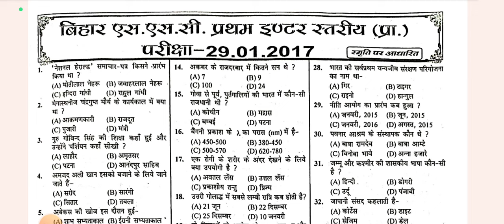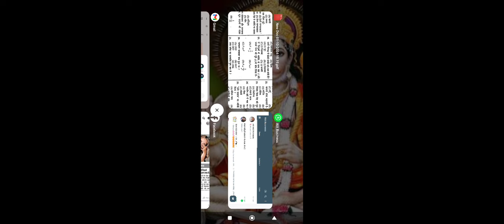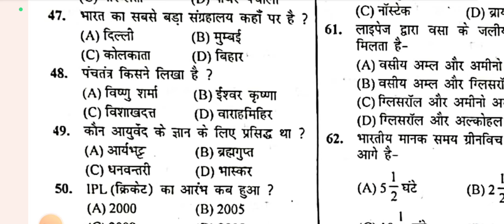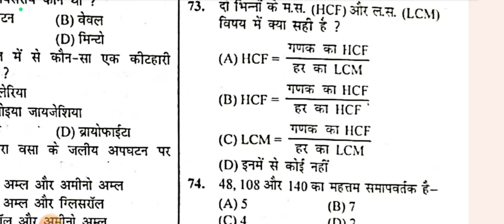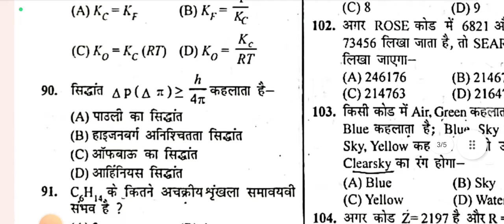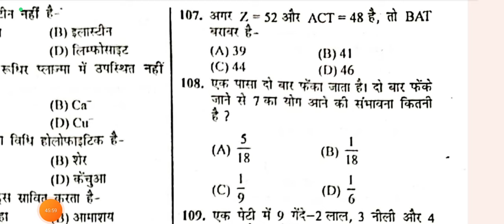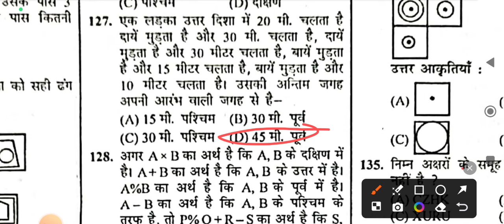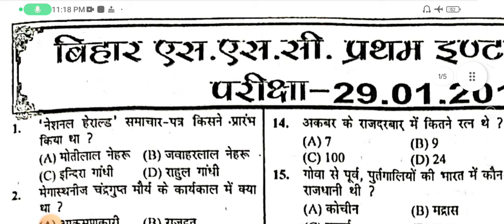BSSC प्रथम इंटर स्तरीय प्रश्नपत्र 29-01- 2017 I BSSC PYQ 4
BSSC PYQ
BSSC PREVIOUS YEAR PAPER
bssc pyq
bssc mock
bssc set bssc inter
bssc pratham inter stariy paper
@dubey2d  bssc
bssc inter लावेलसेट
bssc inter mock
bssc inter set
pdf